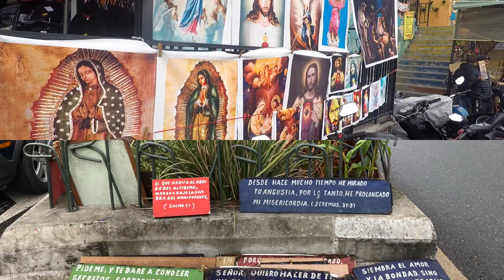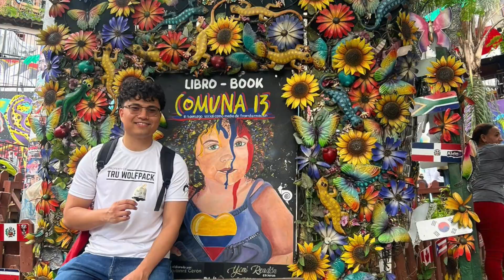Parchando en Colombia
Siempre ha sido un sueño mío conocer Colombia, gracias a VIMA por apoyarme. ¡Saludos a mis parceros!